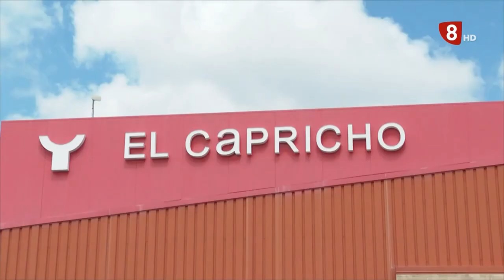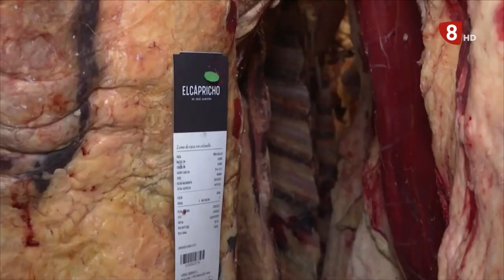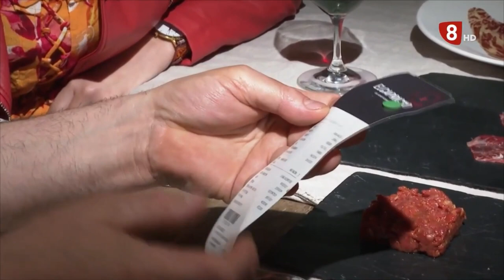La8 León - Reportaje Especial El Capricho desde Jiménez de Jamuz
Nuestros amigos de La8 han estado de visita en El Capricho. En este maravilloso reportaje han sabido recoger la esencia que nos define. Han visitado nuestros bueyes, las vides, el restaurante y nuestro pequeño hospedaje Doña Elvira. ¡Dale al play!

Ya lo sabes, la mejor carne de buey del mundo está en el Capricho Consíguela visitando el siguiente enlace